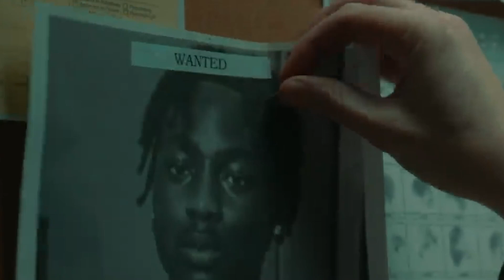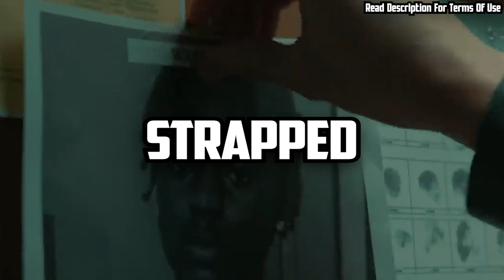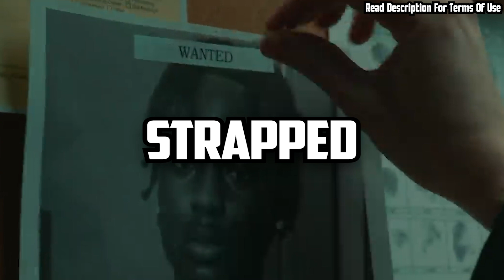[FREE] Cash Cobain x Kyle Richh Type Beat | Sad Sexy Drill Sample Type Beat "Strapped"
(Prod. @XOutXavi x @tilly716)

Sample - "Strapped" By A$ap Twelvyy

FREE FOR PERSONAL/NON-PROFIT/NON-COMMERCIAL USE ONLY
All Credits MUST Be Given! (Title Section, Credits Section, etc.)

Purchase a LEASE or EXCLUSIVE LICENSE for use on Spotify, Apple Music, etc. If you didn't buy the exclusive license please DON'T REGISTER with CONTENT ID or any COPYRIGHT ORGANIZATION, or you will end up claiming everyone else using the beat.

TIMESTAMPS
00:00 INTRO
00:11 BRIDGE (Sexy Drill)
00:23 VERSE/HOOK (Drill)
01:09 BRIDGE (Sexy Drill)
01:33 VERSE/HOOK (Drill)
02:19 OUTRO (Sexy Drill)